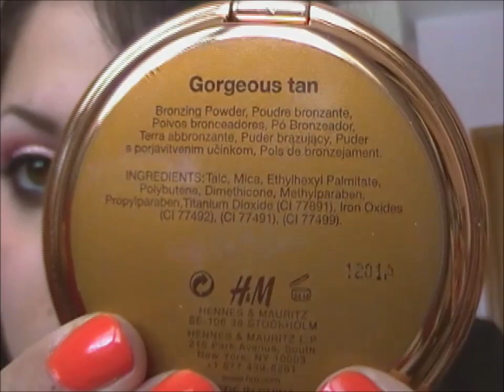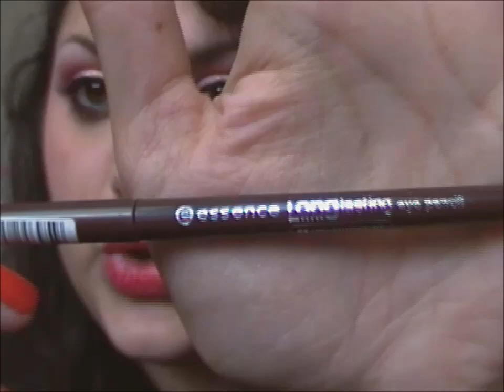Promossi e Bocciati di Maggio 2013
Post sul blog in merito alle palette Fior di Magnolia